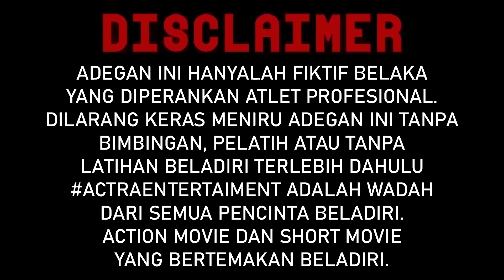KHAYALAN TINGKAT TINGGI || Indonesia's Best Action Movie